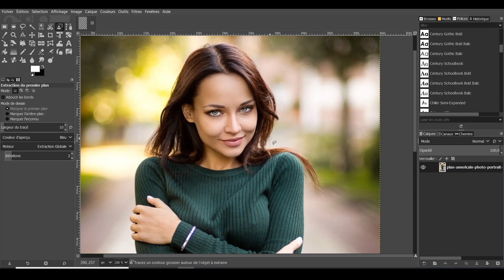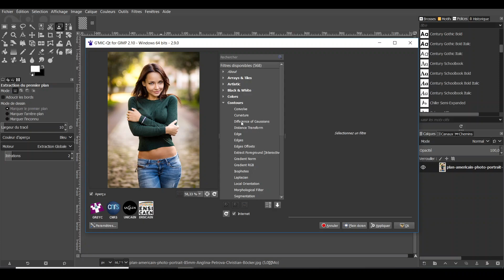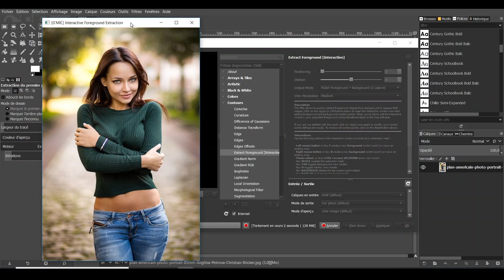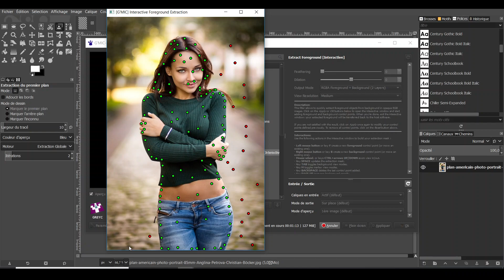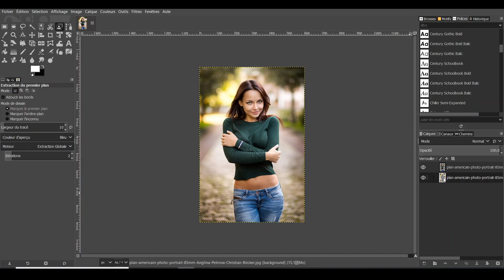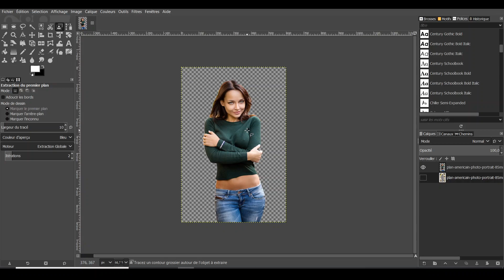Comment détourer une photo rapidement - 2025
Voici une solution rapide et efficace pour détourer une image et supprimer l'arrière plan d'une photo (à partager sans modération).
Je vous mets le lien pour télécharger le plug-in G-MIC Qt qui vous sera utile.
Il y a dedans encore  d'autres filtres, scripts ... pour automatiser vos tâches de création.